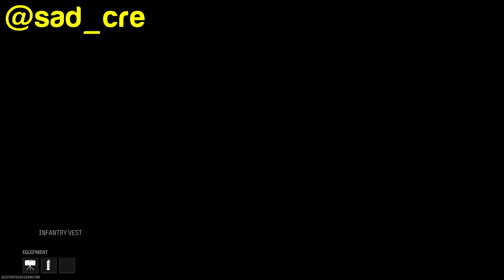The FIRST MW3 Launch Glitch Trickshot.. (MWIII Top Plays)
Today I watched and reacted to my viewers BEST Call of Duty Modern Warfare 3 2023 (COD MWII) Trickshots & Sniper Clips hit on the game so far including the world's first ever turret launch glitch trickshot... enjoy!